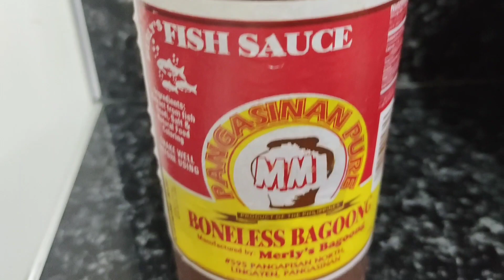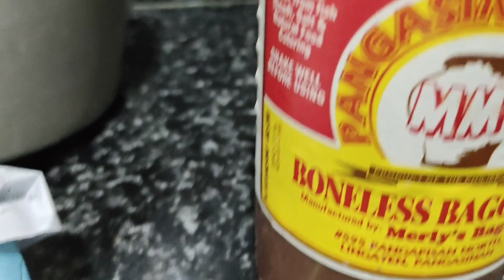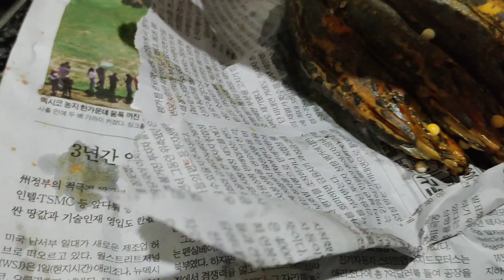DIY SA PAG SKIM COATING+TINAPA/OKRA/BAGOONG NA ISDA SA DINNER!